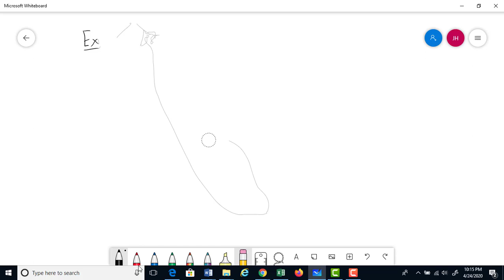Derivatives using substitution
This is lecture on how to determine the antiderivative using substitution.